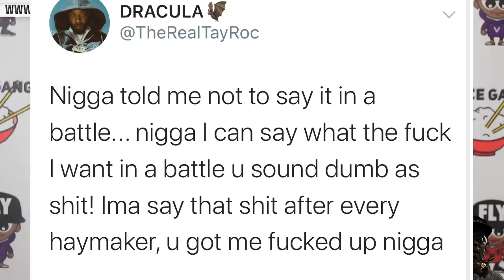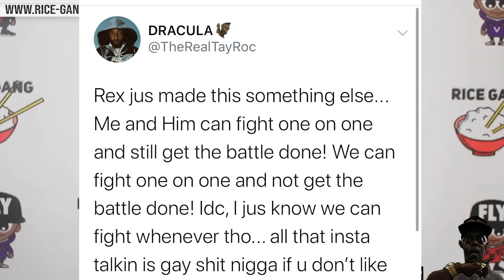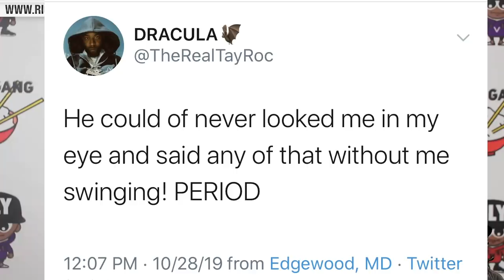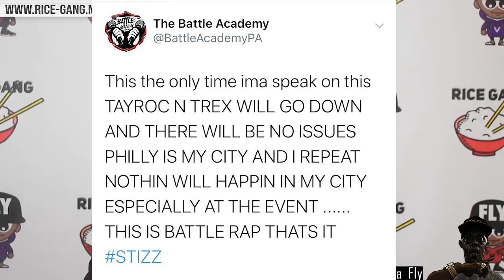T REX WANTS ALL SMOKE WITH TAY ROC & ROC RESPONDS THIS IS GETTING UGLY ‼️